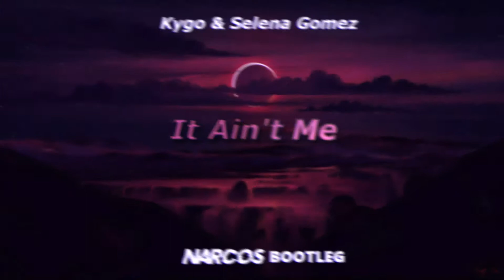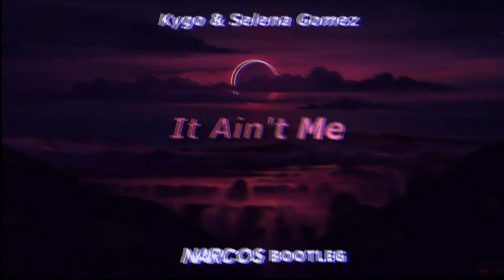Kygo & Selena Gomez - It Ain't Me (NARCOS BOOTLEG) 2021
✅ PODOBAŁO SIĘ?
✅ ZOSTAW LIKE 👍
✅ SKOMENTUJ 💬
✅ UDOSTĘPNIAJ